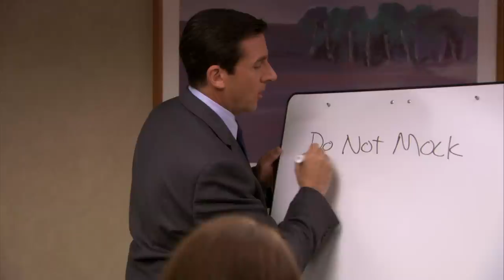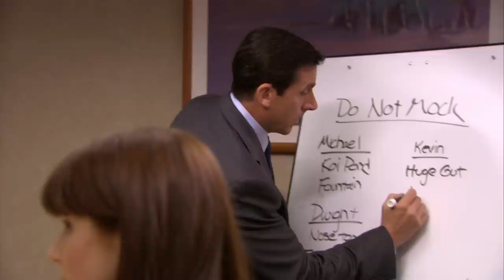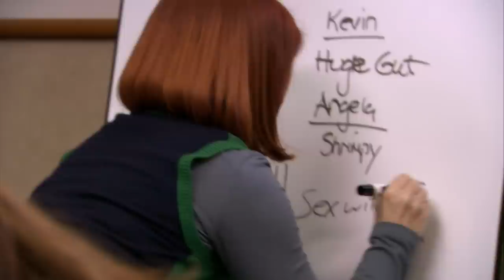Sensitivity Training - The Office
Michael (Steve Carell) gathers Dwight (Rainn Wilson), Jim (John Krasinski) and the rest of the office for sensitivity training. An example of what not to say? "You're a lemonhead, a waste of life and you should give up." ("Koi Pond," Season 6, Episode 8)